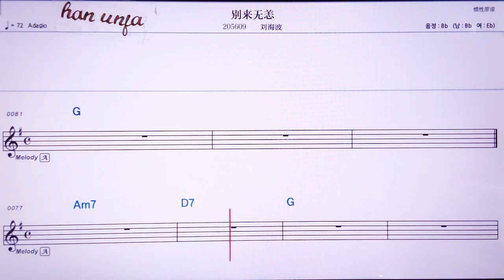💖비애라이우양/라우하이부어 👍MR,노래방, 가라오케, 악보, 코드, 가사 ,Karaoke,반주